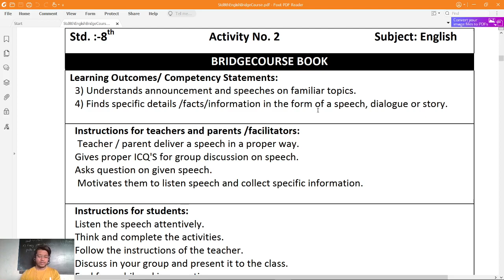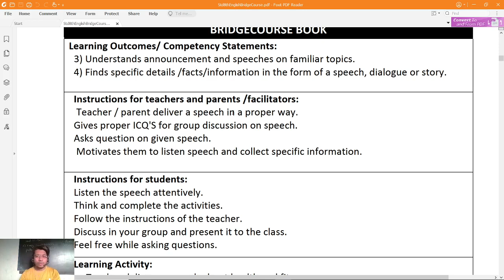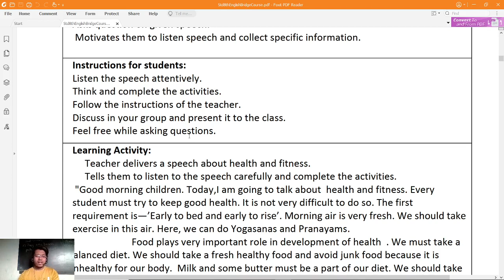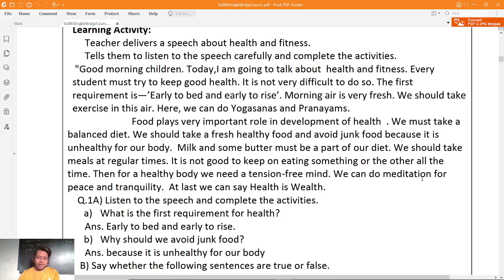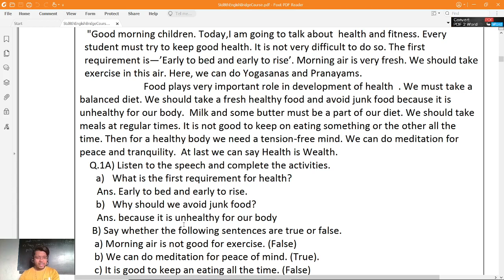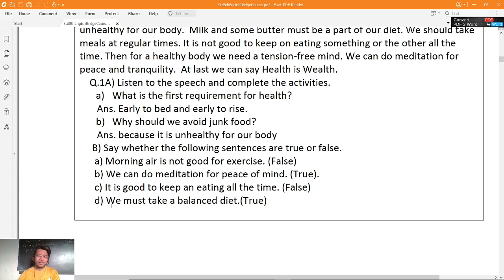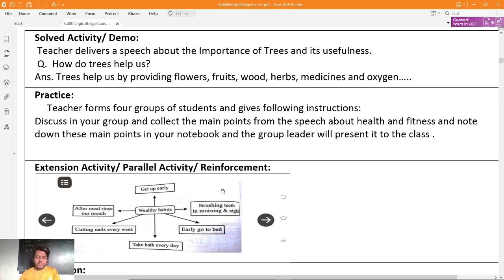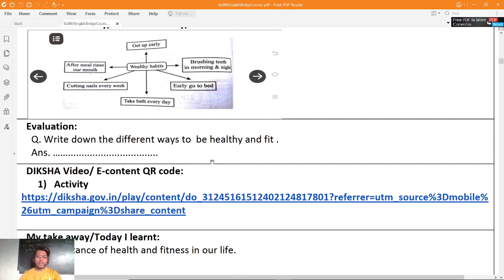Bridge Course 8th English 2 - Activity